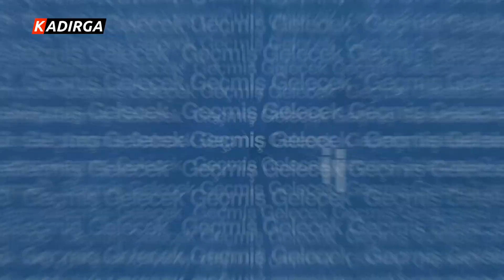18 Mart Çanakkale Zaferi'miz Kutlu Olsun | Genç Fikir | 18 Mart 2022